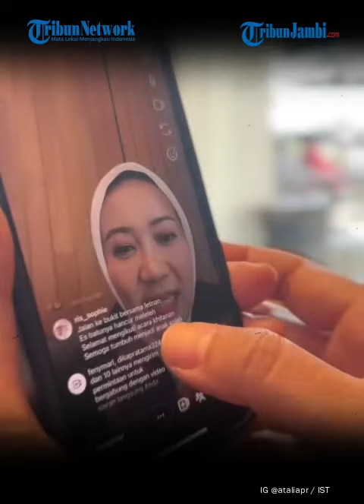Curhat Istri Ridwan Kamil Sempat Larang Zara Unggah Cerita Buka Hijab